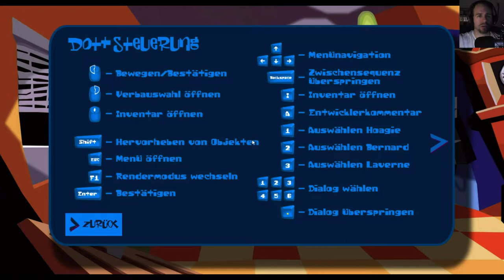Dr Fred und seine tollen Pläne! #1 Day of the Tentacle Remastered [Let's Play]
Willkommen zu Let’s Play Day of the Tentacle REMASTERED. Wir beginnen mit dem Intro und lassen uns von Dr. Fred durch die Zeit schicken.

Hoagie und Laverne kommen jeweils 200 Jahre versetzt an. Um den dicken wieder zurückzubekommen, müssen wir mit Bernard zunächst mal die Pläne von Dr. Fred’s Superbatterie finden. Wo hat er sie nur wieder hingelegt?